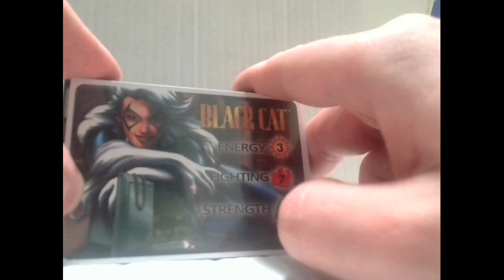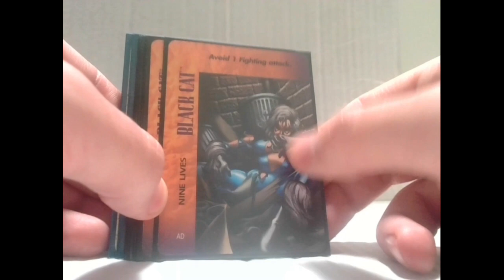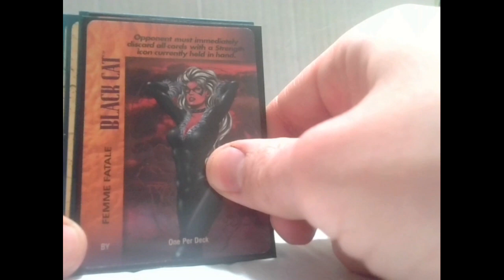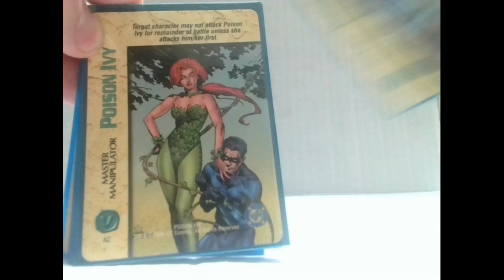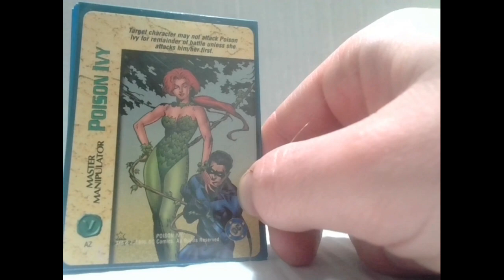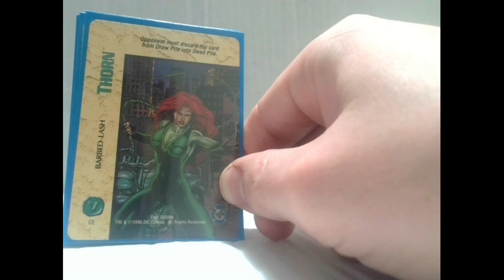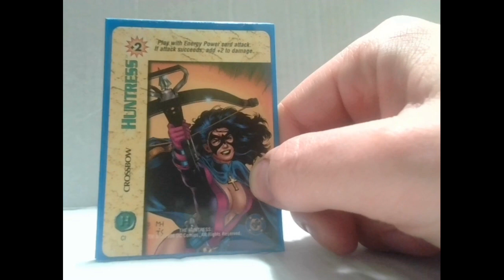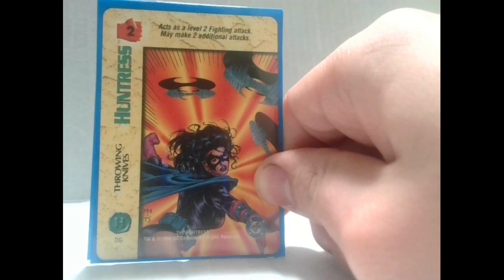OverPower Character Cards 17 of X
My Links:
fjookenterprises.blogspot.ca